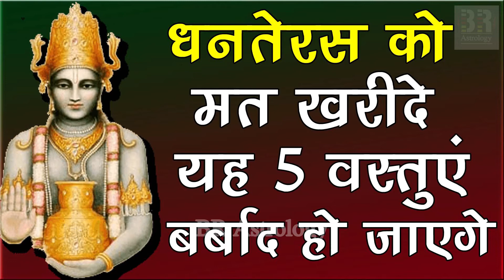धनतेरस को मत खरीदें यह 5 वस्तुएं कंगाल हो जाएंगे